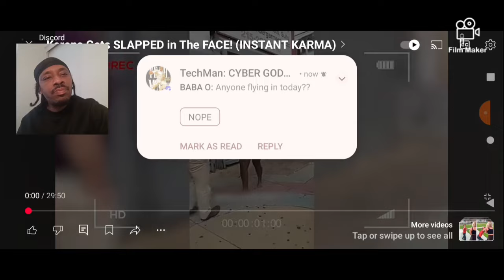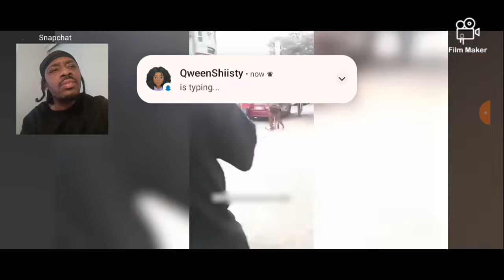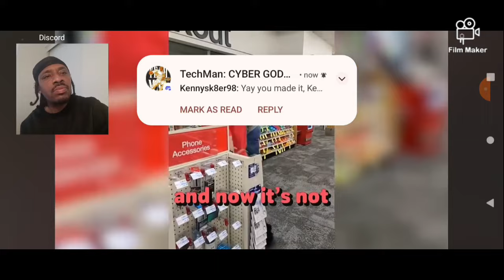reaction: Karen's get slapped in the face!!! 😂 (instant karma)